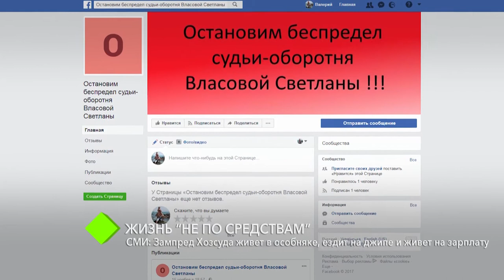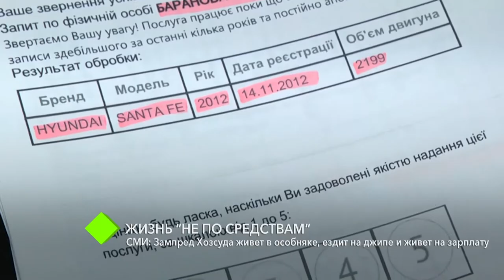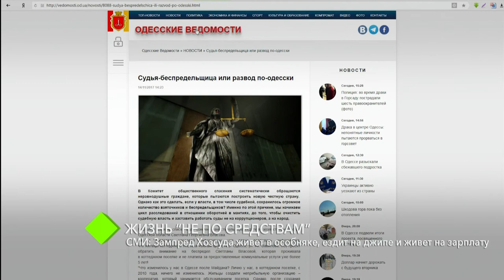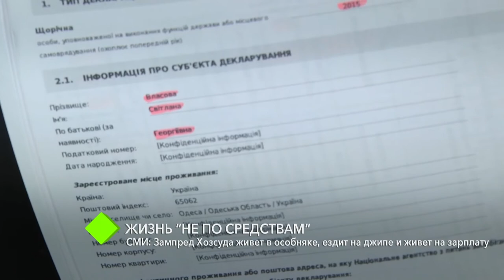СМИ: Зампред Хозсуда Одесской области живет в особняке, ездит на джипе и живет на зарплату